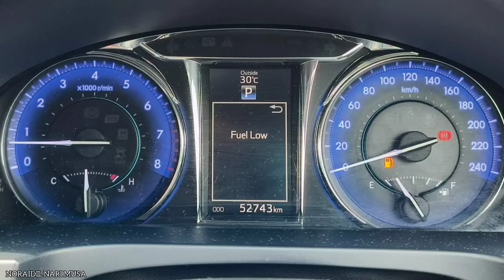TOYOTA CAMRY 2.0 GX 2017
RM129000 OTR

𝙊𝙏𝙍 = 𝙎𝙞𝙖𝙥 𝙞𝙣𝙨𝙪𝙧𝙖𝙣𝙘𝙚𝙨 𝙍𝙤𝙖𝙙𝙩𝙖𝙭 𝙥𝙪𝙨𝙠𝙖𝙥𝙤𝙢 𝙨𝙚𝙢𝙪𝙖